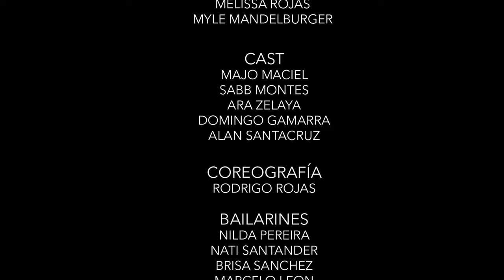Rauw Alejandro // Todo de ti // Rodrigo Rojas Choreography //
LANZAMIENTO OFICIAL DE @readyguarani
PRODUCCIÓN GENERAL
Carlos Baez, Brisa Sanchez, Rodrigo Rojas
Coreografía y Concepto
Rodrigo Rojas
BAILARINES
Nilda Pereira
Brisa Sanchez
Nati Santander
Rodrigo Rojas
Carlos Baez
Leon Marcelo
CAST
Sabe Montes
Majo Maciel
Ara Zelaya
Domingo Gamarra
Alan Santacruz
PILOTO
Gonzalo Galvan
CÁMARA Y APOYO
AGRADECIMIENTO
ARTISTA
DE PARAGUAY AL MUNDO